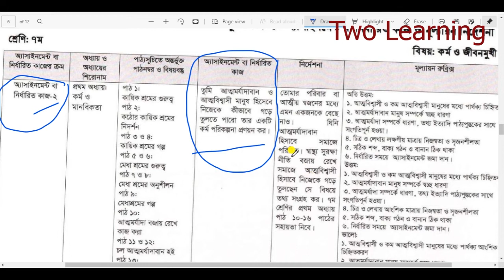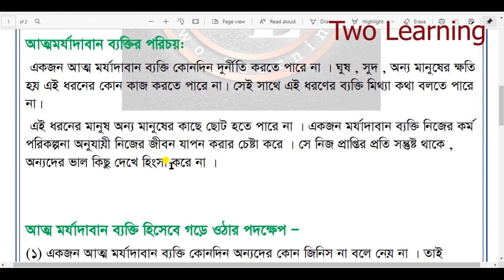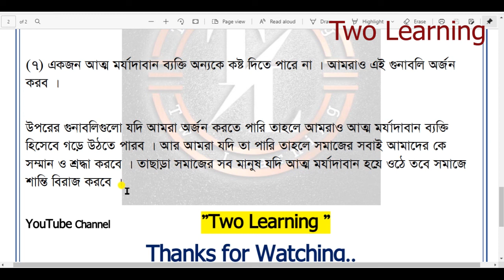Class 7 Kormo o Jibonmukhi Assignment 12th Week 2021 | ৭ম শ্রেণির কর্ম ও জীবনমুখী শিক্ষা এসাইনমেন্ট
class 7 kormo o jibonmukhi Assignment 12th week 2021 | class 7 assignment 12th week 2021 | ৭ম শ্রেণির কর্ম ও জীবনমুখী শিক্ষা এসাইনমেন্ট | class 7 assignment 12th week Kormo o Jibonmukhi
Class 7 Assignment 12th Week Science Answer 2021

.Help Desk.